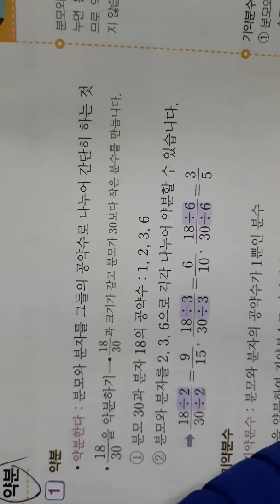눈썹높이수학 6.1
약분